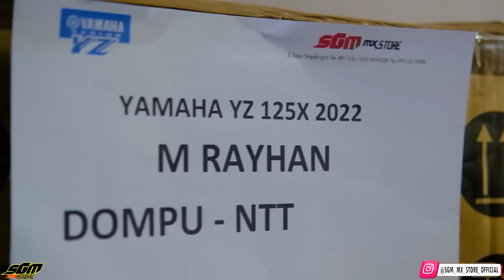YAMAHA YZ 125X|||BAPAK INI MENOLAK TUA GAIS ,MASIH SEMANGAT BLAYERRRNYA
jiwa mudanya merontaronta gais bapak ini ,masih semangatt ngbaleyernya

Order
🔜Admin 1. (Asesoris) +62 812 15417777
Jam 08’00 ▶️ 17’00
Minggu OFF
Jl. Raya Pangalengan No.461& 480 Margahurip, Banjaran, Bandung, Jawa Barat 40377